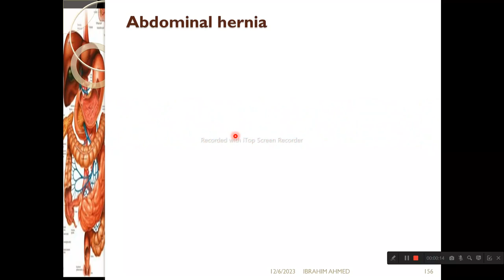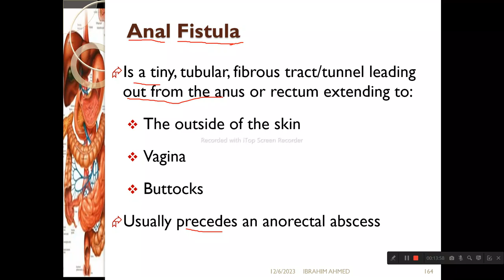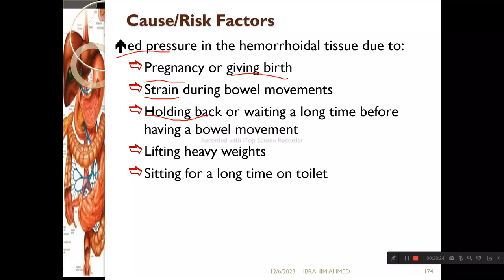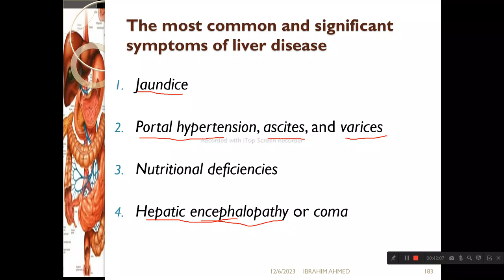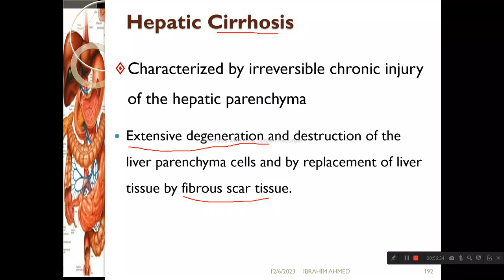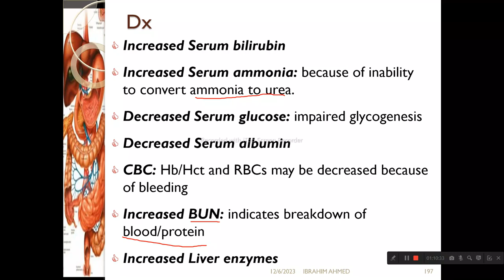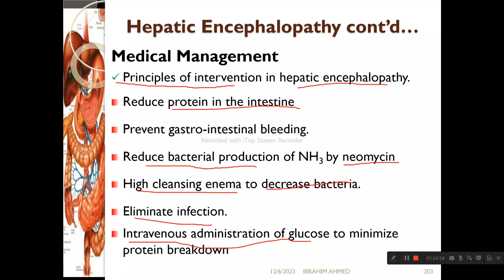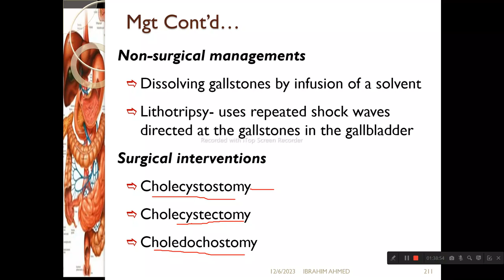Gastroentrology: The Most Common Disorders Afaan oromootiin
Yooyyaa Baga nagayaan gara channel @ibrooAVC dhuftan!